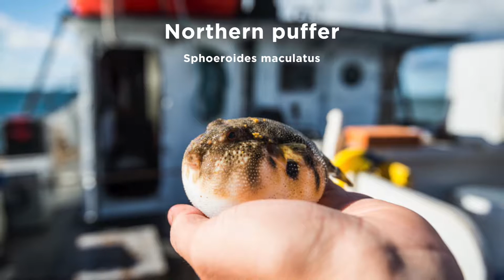Department of Marine Sciences Slideshow 10.